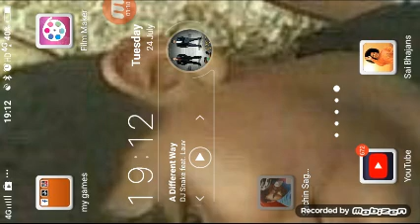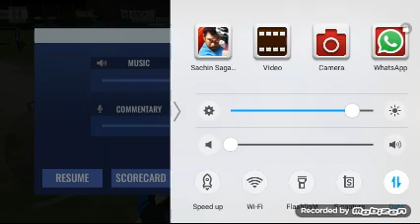Gameplay part 1 (Sachin saga) shubham gopal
Notice - Thursday we will Q&A your question will comment in video